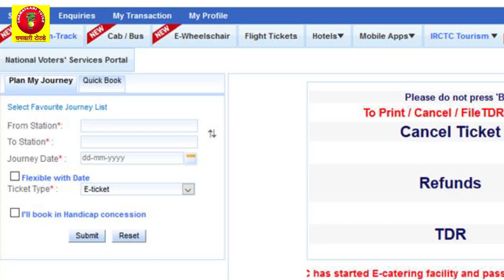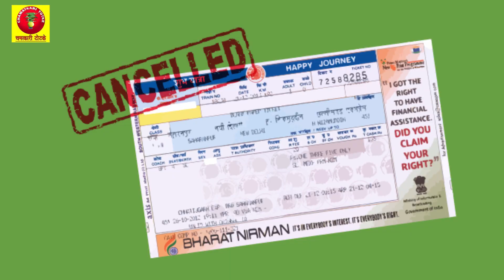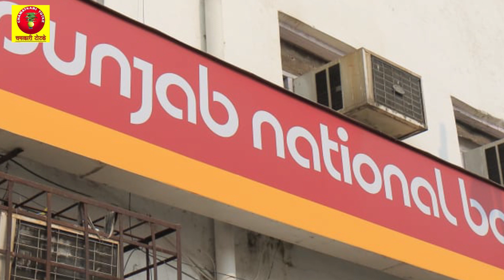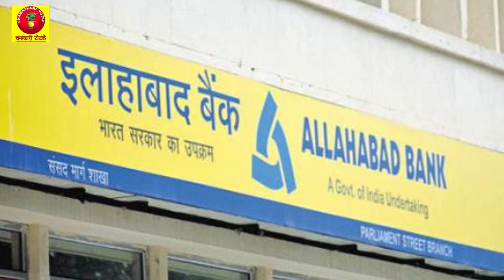खुशखबरी 15 अप्रैल 2020 से चलेंगी सभी यात्री ट्रेनें टिकट बुकिंग शुरू,1अप्रैल से 10बैंक मिलकर बन गए 4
खुशखबरी 15 अप्रैल 2020 से चलेंगी सभी यात्री ट्रेनें, टिकट बुकिंग शुरू,1अप्रैल से 10 बैंक मिलकर बन गए 4 ||10 public sector banks to merge into 4
Train Kab Chalu Hogi / Chalegi